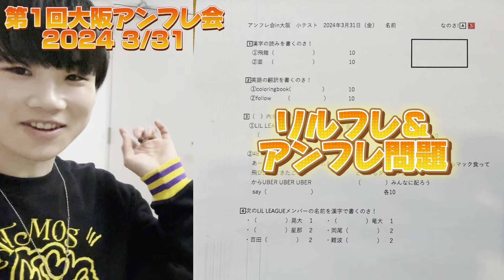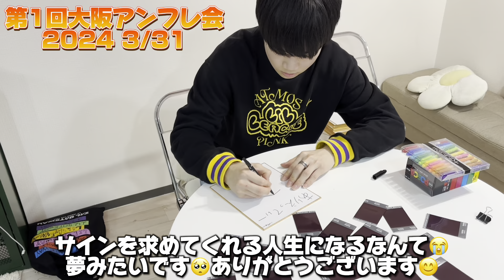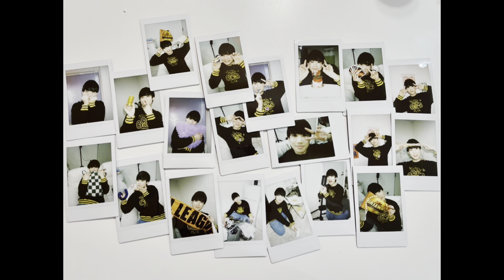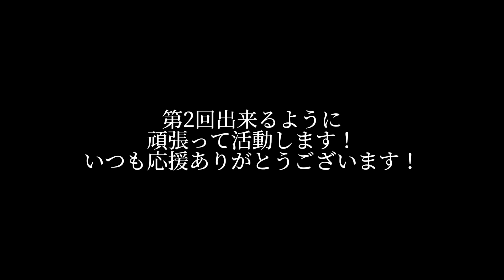僕の一つの夢が叶いました。【第1回アンフレ会】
プレゼント開封動画はこちら！

こんにちは！！アンクなのさ！です✌️

アンクの日常を投稿していきます！！

アンフレのアカウント @anku_Friends

アンクのファンネームは【アンフレ】

推しマーク▶︎🅰️‪🦜‬

本日の動画編集はアンクなのさ！